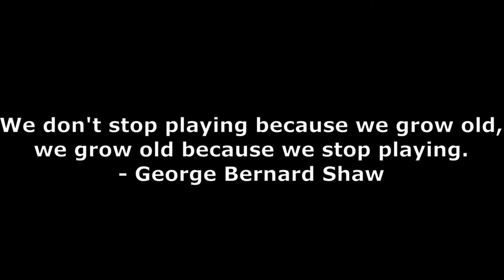Malifaux Lore Guide Ep. 32 Maxine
A comprehensive summary covering all of the Malifaux lore involving Maxine of the Explorer's Society!

Sources:
Explorer's Society- "Maxine Agassiz," and "Uncharted Waters"
Malifaux Burns- "Maxine Agassiz, Monomaniacal," and "Malifaux Burns"